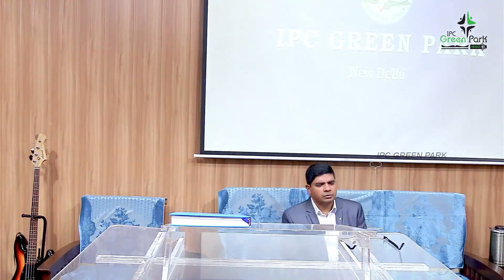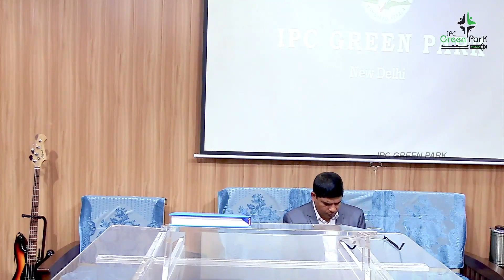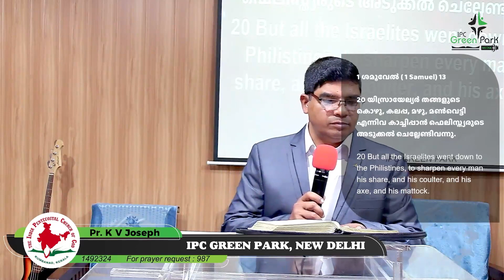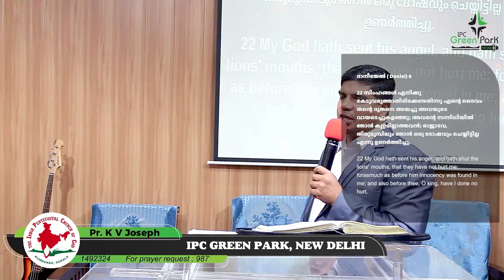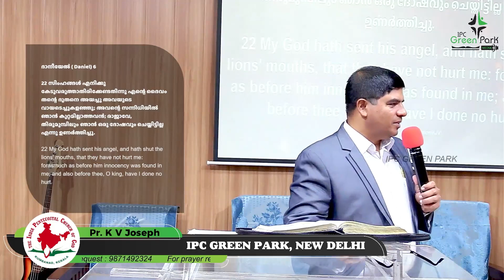IPC GREEN PARK | SUNDAY WORSHIP SERVICE | 15 JANUARY 2023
Led by Pr. K V Joseph
Worship: Jesson Jacob, Adona Joseph, Joanna B Varghese, Helga Ann Varghese, Alma Saji, Yash Solanki
Keys: Philemon Kuriakose
Drums: Jason Varghese
Bass: Allan George
Tech Support: Noel Saju